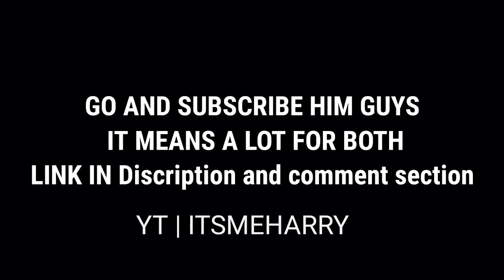Never underestimate this 1kd player || New year special montage || Redmi note 9 pro pubg test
Fastest  1kd player ever | Redmi not 9 pro pubg
 test | 60 fps | pubg montage

PUBG ID KR NEW - 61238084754

IGNORE TAGS =

1 like = 1 ♥️
1 comment = 2 ♥️♥️

FOLLOW FOR UPCOMING UPDATES...

I'm back with one more new videO

And if you are a low end device player
stay motivated every time

🔰I was Shifted from Emulator to mobile
so please understand my gameplay realme

SOUND USED-

HOWEVER GIVEN THAT IT IS OPEN TO
INTERPRETATION, IF ANY OWNERS OF THE CONTENT CLIPS WOULD LIKE US TO REMOVE THE VIDEO , WE HAVE NO PROBLEM WITH to THAT AND WILL DO SO AS AS FAST AS POSSIBLE . PLEASE MESSAGE US .

I'm new here please help mi to grow

🔰Need your help support plz

🔰Pubg id:-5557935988 ...Always  just know me in comments

New video on every two days